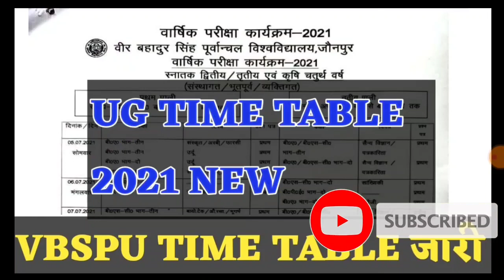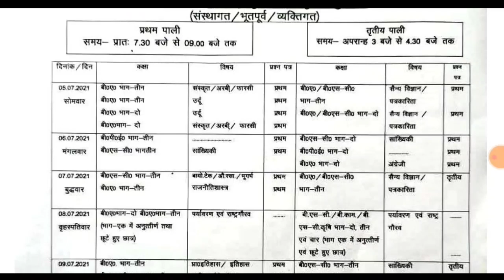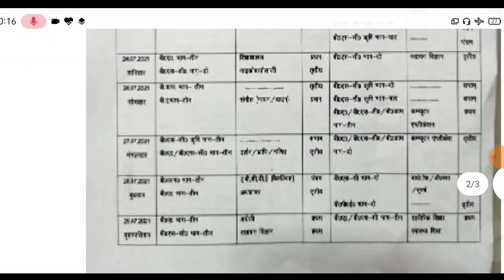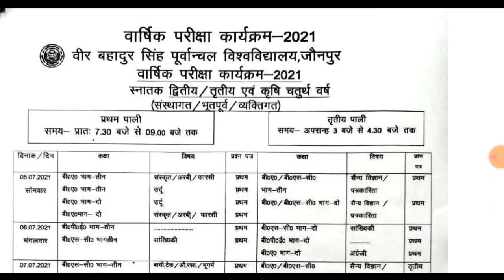VBSPU TIME TABLE जारी //VBSPU OFFICIAL NOTICE//VBSPU EXAM NEWS TODAY//VBSPU TODAY LATEST NEWS//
.धन्यवाद.

🔥 By Team. 🔥

Your Query :-

veer bahadur singh purvanchal
vbspu
vbspu form sansodhan last date
vbspu bed 1st semester form
vbspu exam kab hoga 2021
vbspu
vbspu news
ccsu
Kanpur University exam news
university exam letest news
ba exam news today 2021
ba exam news in hindi
ddu exam latest news today
ddu gorakhpur exam latest news today
mgkvp
rmlau
mjpru
up university exam breaking news
vbspu exam news today 2021
kanpur university news today
kanpur university exam news today
csjm exam news today
mgkvp
mgkvp exam news
Rmlau
Csjmu
University exam news 2021
University exam postponed news 2021
up University exam postponed 2021
up University exam news today
ba exam postponed 2021
ba exam date 2021 vbspu
ba exam date 2021 Kanpur University

vbspu
purvanchal university jaunpur time table 2021